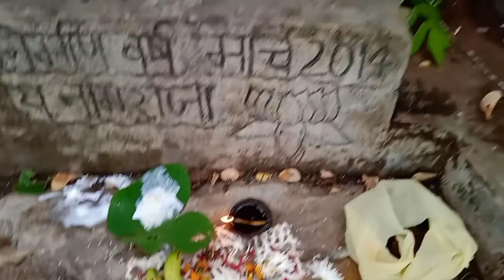।। नागदेवता की पूजा ।।नमस्ते उत्तराखंड VLOGS।। BY दौलत सिंह रावत